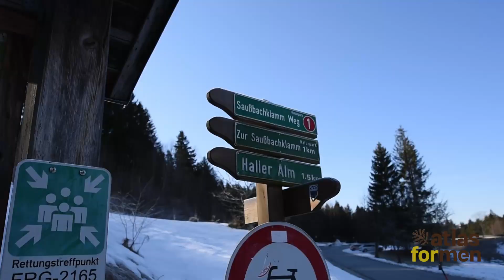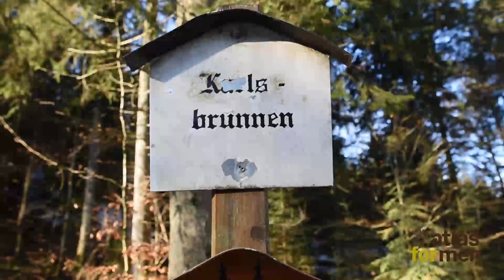Wandern im Bayerischen Wald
Der Nationalpark Bayerischer Wald bietet viele interessante Wanderwege und Ausflugsziele. Sophia vom Blog "Sophias Welt" hat sich die Saußbachklamm ausgesucht, der zu ihren liebsten Orten im Bayerischen Wald zählt. Sie nimmt uns mit auf eine winterliche Wanderung durch den Wald zwischen plätschernden Bächen und kleinen Wasserfällen an der Klamm.

Wer nun auch selbst gerne mal die Wanderschuhe schnüren würde, aber noch keine Erfarhung hat und sich nicht richtig traut: hier geht es zu unseren Tipps zum Wandern für Anfänger. So bereiten Sie sich garantiert richtig vor!